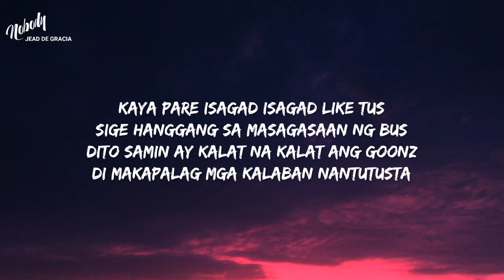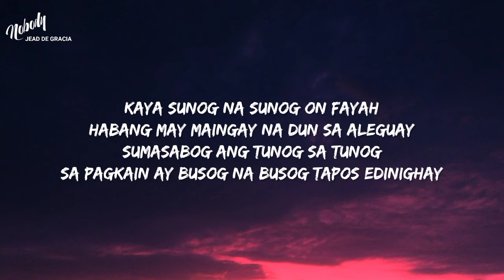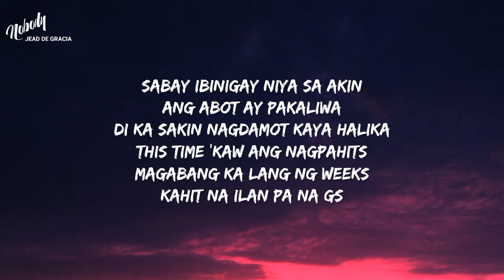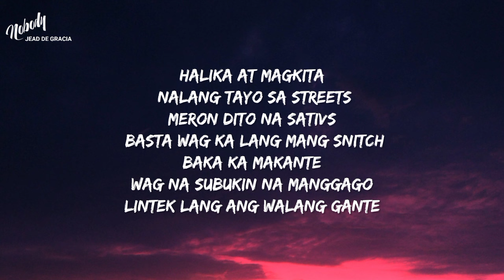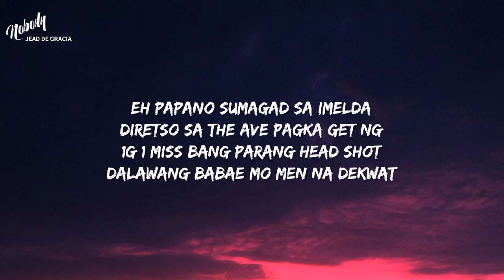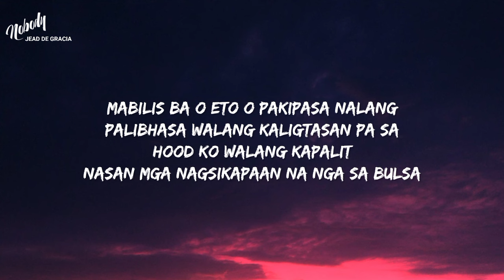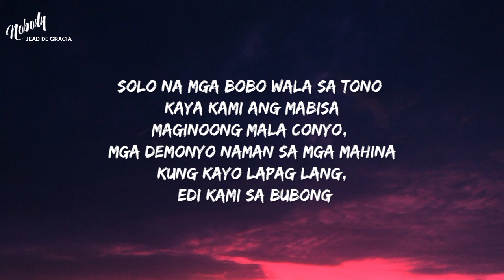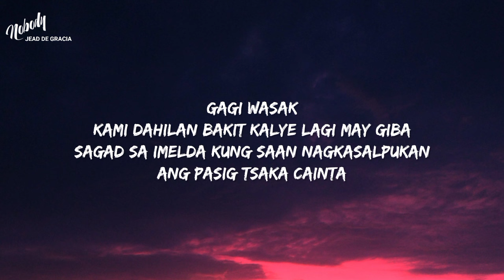B.East - SAGAD SA IMELDA ft. shanoista, K & Slader (Lyrics)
"Sagad Sa Imelda"

Gagi wasak
Kami dahilan bakit kalye lagi may giba
Sagad sa Imelda kung saan nagkasalpukan Ang Pasig tsaka ang Cainta
Hindi lang latik at bibingka nabalitaang malagkit
Eabab tsaka pampakalma din
Talaga namang out of town kada tawid
Gago legit

Kaya pare isagad isagad like tus
Sige hanggang sa masagaan ng bus
Dito samin ay kalat na kalat ang goonz
Di makapalag mga kalaban nantutusta
Kaya sunog na sunog on fayah
Habang may maingay na dun sa Aleguay Sumasabog ang tunog sa tunog
Sa pagkain ay busog na busog tapos ay dinighay
Sabay ibinigay niya sa akin
Ang abot ay pakaliwa
Di ka sakin nagdamot kaya halika
This time ′kaw ang nagpahits
Magabang ka lang ng weeks
Kahit na ilan pa na Gs
Halika at magkita nalang tayo streets
Meron dito na sativs basta wag ka lang mang snitch
Baka ka makante
Wag na subukin na manggago
Lintek lang ang walang gante kaya

Gagi wasak
Gago legit

Eh papano sumagad sa Imelda
Diretso sa The Ave pagka get ng
1g 1 miss bang parang head shot
Dalawang babae mo men na dekwat
Napagod pahinga daw sa Goldstar
Matagal niya ng pangarap na mag boldstar
Bumatsi kasama si Slay pati Shano
Malabo talagang pang batang pasaway nilamon parang Rawstar
Tamaan sapul pa sa bullseye
Di lang umisa pumuff pa 2 times
Taga East nakatago mga sungay
Mga diss binaon ko na lahat sa hukay
Mabilis ba o eto o pakipasa nalang
Palibhasa walang kaligtasan pa sa
Hood ko walang kapalit
Nasan mga nagsikapaan na nga sa bulsa
Nung na eluh mga bala nyo na paubos na
Dito ah madami na tumatagos pa
VE to Vista hanggang Karangalan
Eh para san yung laban kung wala kang pusta
Eh di dun ka di ka pepwede sa Vista
Napatumba kahit local ang nahits ah
Nabaliw na kahit na umabot pa ko ng Manila
Sadista nga sa banatan
Sige peace na

Gagi wasak
Gago legit

Sagad sa Imelda pagkababa mo ng Antipolo dikaya galing Manila
Loko na mga todo, may pagkaboss to pero ang chick ay sariwa
Solo na mga bobo wala sa tono kaya kami ang mabisa
Maginoong mala conyo, mga demonyo naman sa mga mahina
Kung kayo lapag lang, edi kami sa bubong
Gusto niyo lang maarawan ng sinag bitwin iba yun sa pagkakalulong
Sa mga talata, mga bara nahubog
Bata na pang awa sa kulog
Ay tinapon, pinangalon, nalubog
Tama mo iayon sa tunog
Galing pang Eastville, sa BNTLY at Blue Room
Never flexin all the Gz
Taga silangan tahanan kung sino kalaban you
Better be reppin the East
Never be destined to please kahit kalaban singkwenta
Libing ng buhay ang kalaban ngayon ay
Alam mo na baket tinawag "Imelda"

Gagi wasak
Sagad sa Imelda kung saan nagkasalpukan
Ang Pasig tsaka ang Cainta
Hindi lang latik at bibingka ang balitaang malagkit
Gago legit